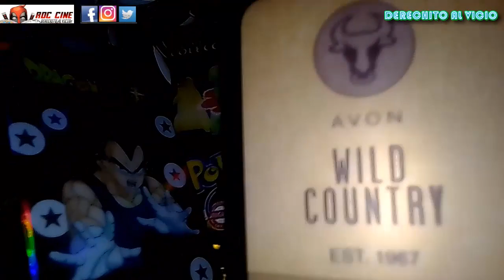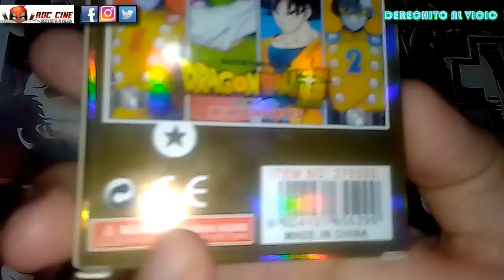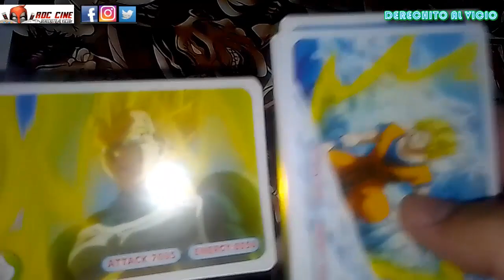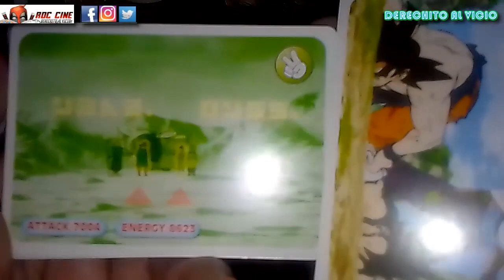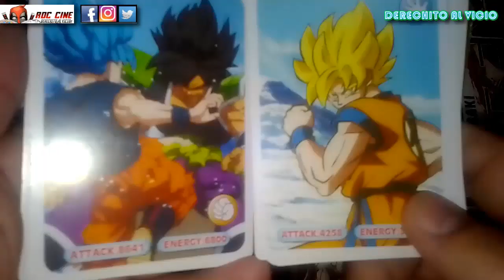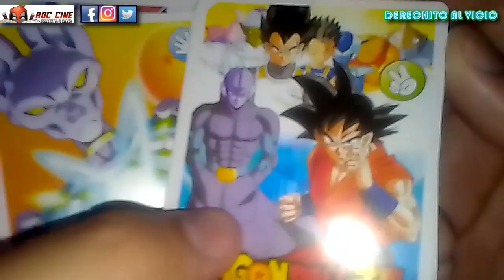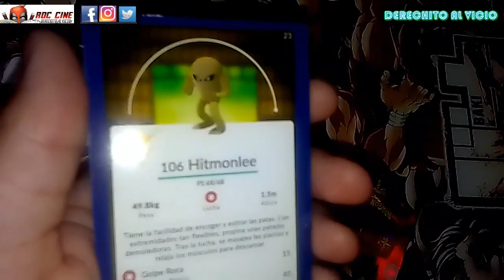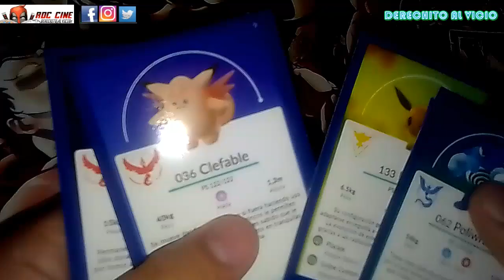[RDC] Unboxing Cartas Dragonball Super Super Hero | Y Sobres de Cartas Pokemon Go 2 de Argentina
Derechito al Vicio! Somos RDC Cine y en este unboxing seguiremos abriendo más sobres de Pokemon Go 2 de Argentina y la Caja de Cartas de Dragonball Super Super Hero chinezco.